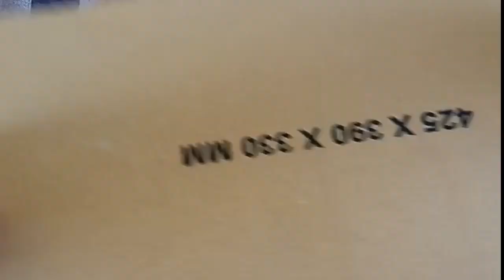DIY Distance Measuring Wheel | बड़े काम की चीज है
Hi Guys,
इस वीडियो में मैंने आपको दिखाया कि आप एक सरल लेकिन भयानक DIY दूरी मापने वाला पहिया कैसे बना सकते हैं, जो कि पहिया के रोटेशन से प्रत्येक के बारे में 50 सेमी की दूरी को मापता है कि यह कैसे काम करता है कृपया वीडियो को अंत तक देखें, ताकि आप समझ सकें

Please Support :)